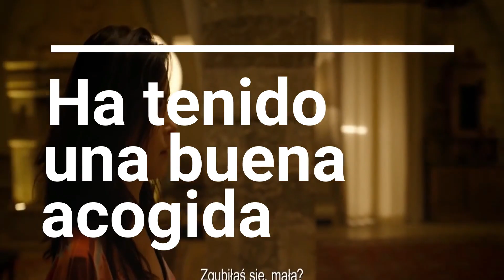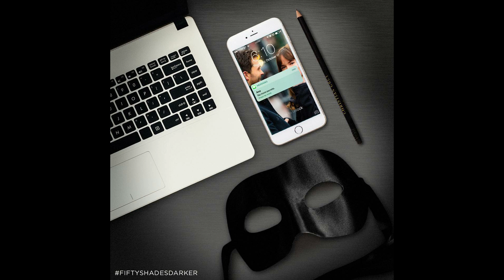365 DNI 🔞 las comparaciones entre Massimo y Christian Grey de 50 sombras de Grey 🔞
365 DNI Massimo Vs Christian Grey, ¿los personajes son iguales? El personaje que interpreta Michele Morrone ha sido comparado con el de Jamie Dornan. ¿Realmente habrá similitudes entre ambos hombres?

¿Próximos Vídeos? Comenta

🗺️ Aprende un idioma TODO ONLINE con Clases Personalizadas (Gratis)

✅ Ahorra en Dolares (Especialmente dirigido a Venezuela y Argentina) Te Regalo 1$ desde mi link 💵 💶

🤑 Gana Dinero mientras navegas por la internet (Retiras con Uphold)

🤑 Gana Dinero 5$ AHORA con una APP y seguiras Ganando $ sin hacer nada (Retiras por PayPal)

📘 eBook +20 mejores plataformas web para trabajar remoto desde casa durante y después de cuarentena
Precio: 0,99

📙 eBook Ganar dinero desde casa: 12 formas de ganar dinero durante la cuarentena
Precio: 0,99